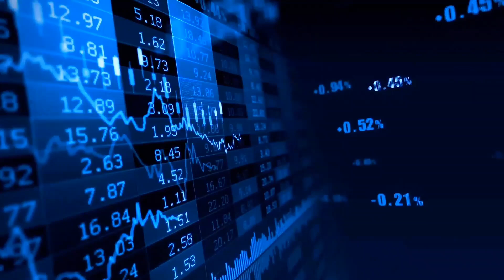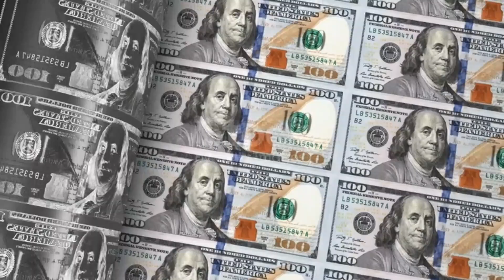sabse acha stock company con si hai